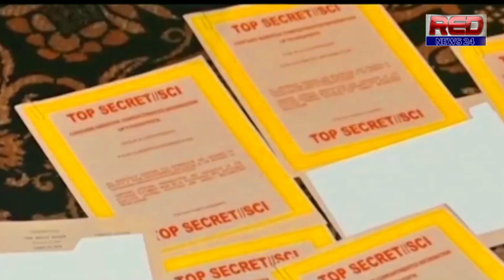রাষ্ট্রের গোপন নথি সরানোর মামলায় ফের অভিযুক্ত ডোনাল্ড ট্রাম্প | Trump Incident Again | red news 24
আসন্ন নির্বাচনের আগে আবারও বিপাকে সাবেক মার্কিন প্রেসিডেন্ট ডোনাল্ড ট্রাম্প। রাষ্ট্রের গোপন নথি সরানোর মামলায় এবার অভিযুক্ত হলেন তিনি। প্রথম কোনো সাবেক প্রেসিডেন্ট হিসেবে ট্রাম্প ফেডারেল অভিযোগে অভিযুক্ত হলেন। যদিও ট্রাম্পের দাবি, বিচার বিভাগকে অস্ত্র হিসেবে ব্যবহার করে, তার বিরুদ্ধ ষড়যন্ত্র করছে বাইডেন প্রশাসন।

 RED NEWS 24:
RED NEWS 24 is the Bangladeshi  News Based online Channel, Where we makes all the news contents and program materials with the own team or employees.
RED NEWS 24 has the sole rights of all contents and it does not give permission to any business entity or individual to use these contents except RED NEWS 24 .

istagram: rednews793